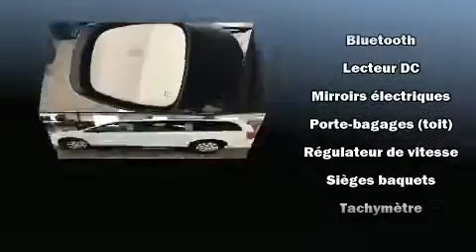2014 Dodge Grand Caravan SXT 7 PASS STOW GROUPE ELECTRIQUE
Sans complexe et pratique, voici la Dodge Grand Caravan 2014. Ce véhicule offre une transmission automatique à traction avant et un raffiné moteur 6 cylindres. Ce véhicule se distingue vraiment de ceux de la concurrence: des phares à extinction temporisée, un essuie-glace de lunette arrière, un compte-tours, des appui-tête à tous les sièges, un ordinateur de bord, un afficheur de la température extérieure, et l'ouverture automatique de la glace du conducteur. L'habitacle propose de nombreuses solutions de rangement qui sont le reflet d'un souci élevé du détail. Les passagers de la troisième rangée apprécieront de pouvoir incliner leur siège de façon à maximiser leur confort. L'ensemble complet de coussins gonflables combiné aux appuie-tête avant actifs procurent un niveau de sécurité de premier plan. Voici un véhicule d'occasion certifié qui a passé haut la main le rigoureux processus de certification de Dodge, qui comprend une inspection rigoureuse en 125 points! Passez nous voir dès aujourd'hui pour voir de près ce véhicule. Appelez sans délai pour réserver votre essai routier.